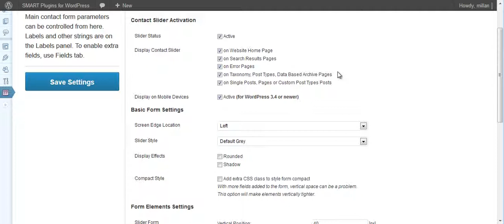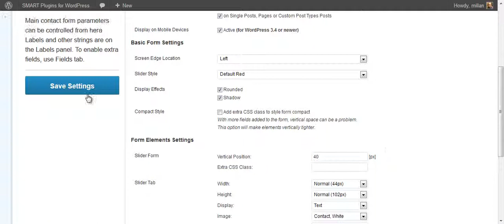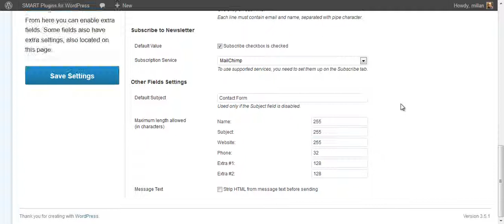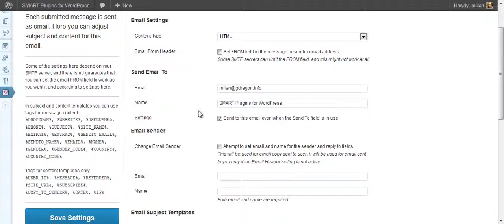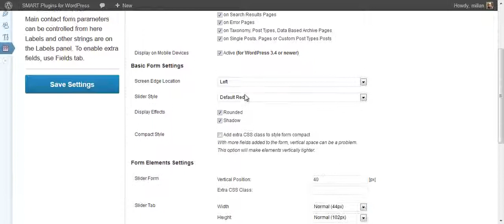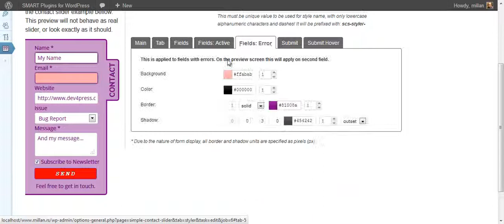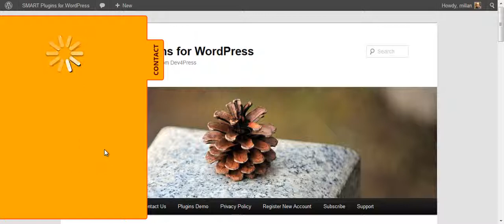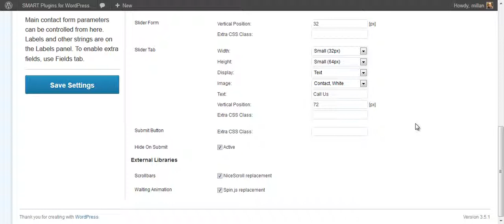Simple Contact Slider 3.5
Simple Contact Slider is a very easy to use plugin for adding classic contact form into any and all pages of your WordPress powered website. Contact form is hidden behind the tab on the left side of the screen, and it is sliding into the screen when user clicks on tab.

Version 3.0 adds responsive support, new styles and many more changes and improvements.